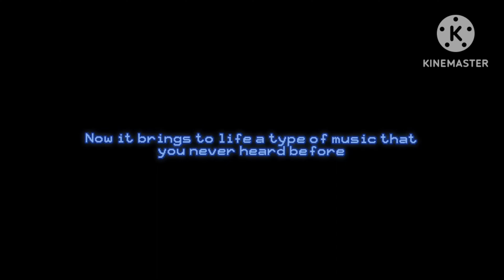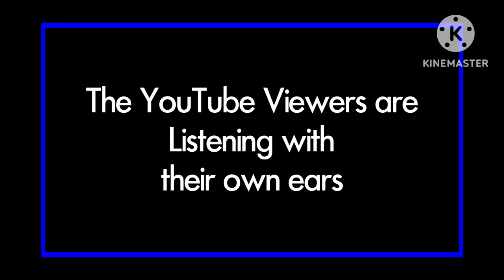Thx Logo Fast x6